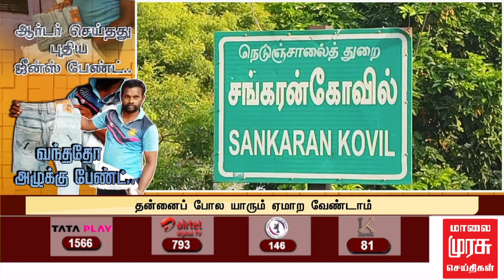ஆன்லைனில் ஆர்டர் செய்தவருக்கு அதிர்ச்சி | பழைய பேண்ட் வந்ததால் வாடிக்கையாளர் விரக்தி